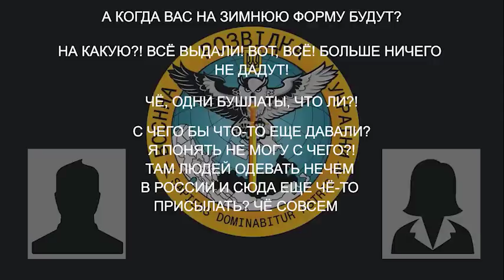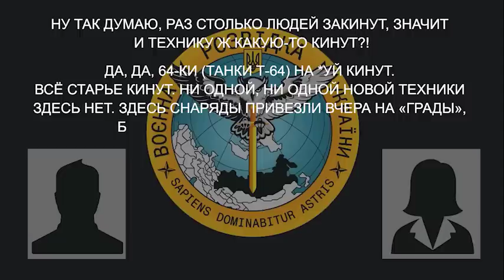«Всё стрьё кинут, ни одной, ни одной новой техники здесь нет!»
Військовослужбовець рф розповідає матері про погане забезпечення окупантів речами і технікою.